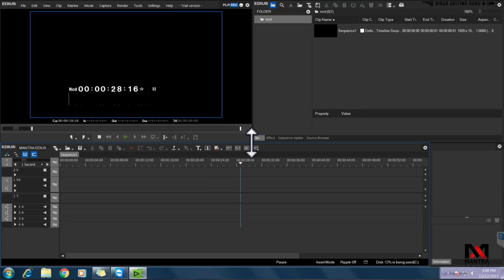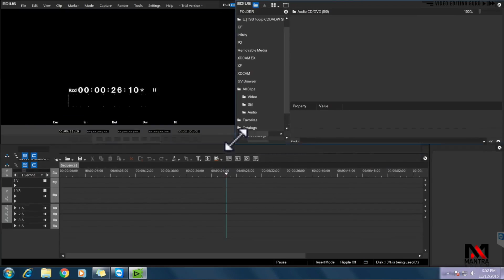Edius Pro- How To Change Interface Layout For Personal Preferences| Free Training Tutorial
* Highlights Projects
* Birthday Project
* Online Vidhi Projects
* Teaser Projects

About Me .